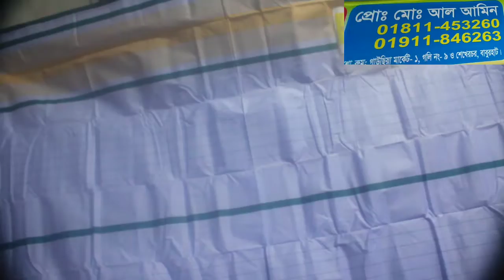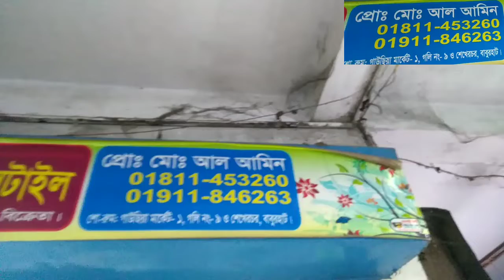লুঙ্গির পাইকারি বাজার